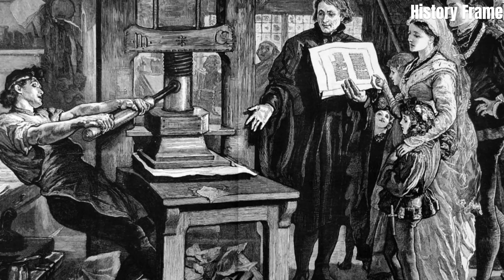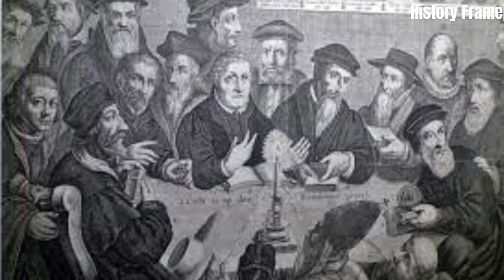The Protestant Reformation (1517) - A Revolution in Christianity | History Frame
The Protestant Reformation (1517) - A Revolution in Christianity

Who was Martin Luther? What is the Reformation and why does it matter? Roughly 500 years ago, Luther is said to have nailed his 95 Theses on the door of the Castle Church in Germany. With the help of the printing press, this 16th century protest against corruption in the Catholic Church